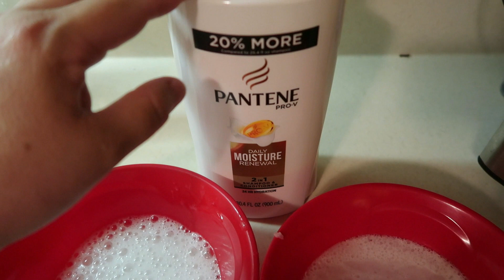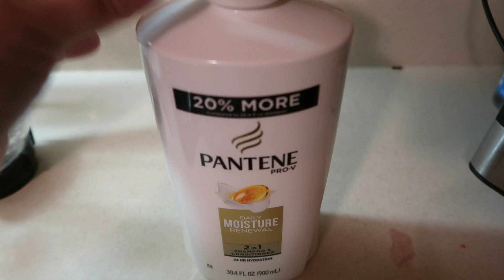Shampoo Bomba para el CRECIMIENTO DEL CABELLO | LUPITA RUVIRA